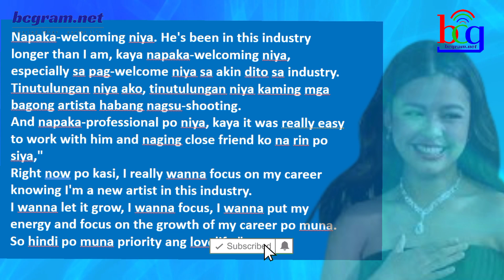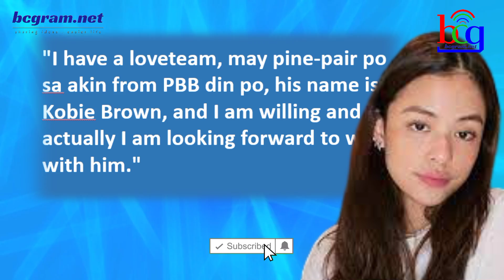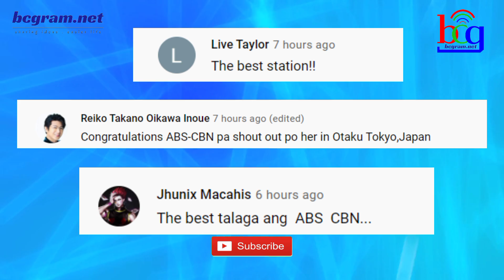CONFIRMED: KAPAMILYA ACTRESS AT KAPUSO ACTOR MAY PAGSASAMAHANG PELIKULA!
ogie diaz,
its showtime,
abscbn network,
noynoy aquino update today,
its showtime,
tv patrol,
kris aquino,